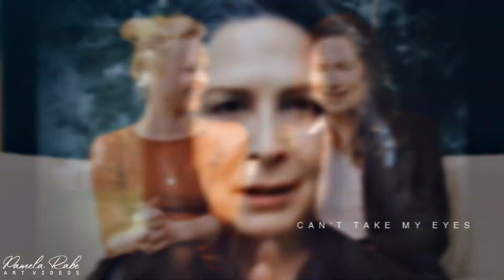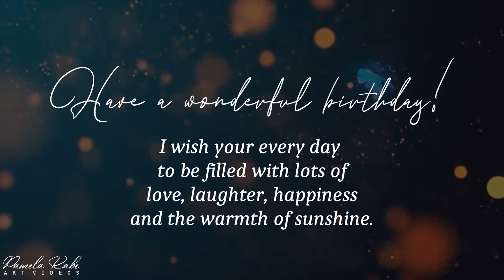Happy 61st Birthday, Pamela Rabe ! ♥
Wishing a very happy birthday to this special woman, who brings light and everlasting inspiration to my life.  04/30/1959